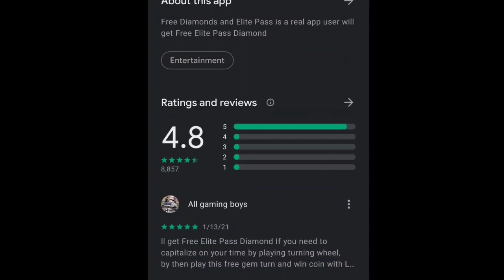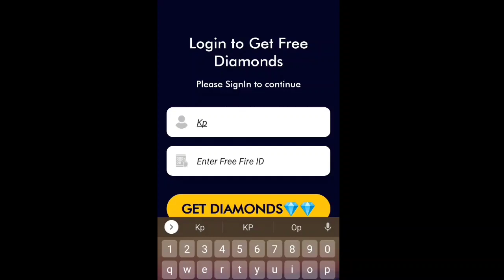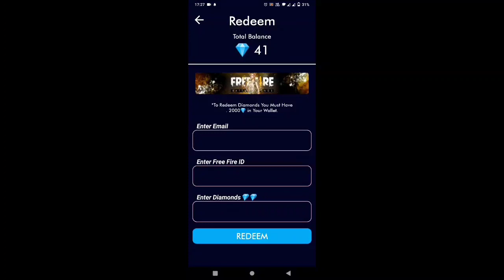How To Get Unlimited Free Fire Diamonds | 1 மாசத்துல 2000 Diamond டா 😱 இத பாரு மாப்ள 🤑💎💎💎💎💎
How To Get Unlimited Free Fire Diamonds | 1 மாசத்துல 2000 Diamond டா 😱 இத பாரு மாப்ள 🤑💎💎💎💎💎How To Get Unlimited Free Fire Diamonds | 1 மாசத்துல 2000 Diamond டா 😱 இத பாரு மாப்ள 🤑💎💎💎💎💎

MUSIC NAME : 24KGOLN MOOD

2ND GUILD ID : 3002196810